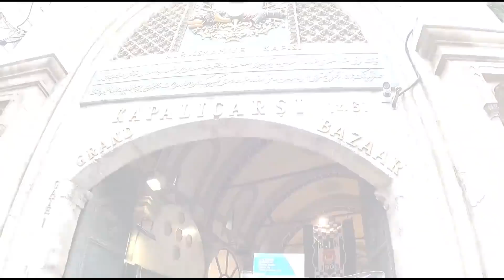Who can buy the MOST in World's LARGEST OLDEST MALL?!!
We spend huge amounts of money at the Grand Bazaar in Turkey, but we found things you can't find anywhere in the world!

MAIL to:
250 North Redcliffs DR, 4B No.366

Mom - Rachel
Dad - Jase
Klai 17
Rykel 16
Shae 14
Wyatt 12
Evelin 11
Cora 8